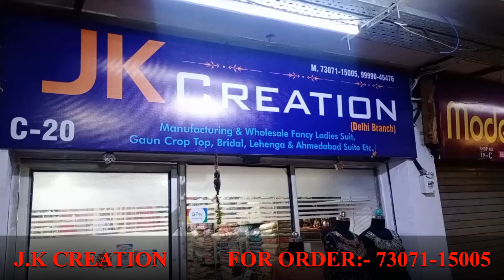FANCY CROP TOP IN WHOLESELL PRICE......J.K Creation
In channel you will get all information about FANCY LADIES SUITS, GAUN, CROP TOP, BRIDAL LEHENGA, AHMEDABAD SUIT AND KURTIES..